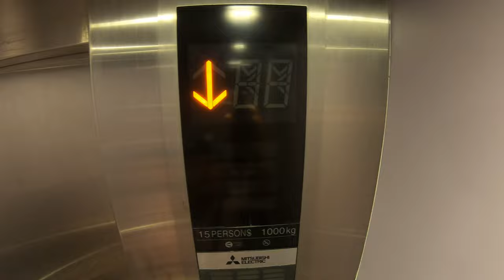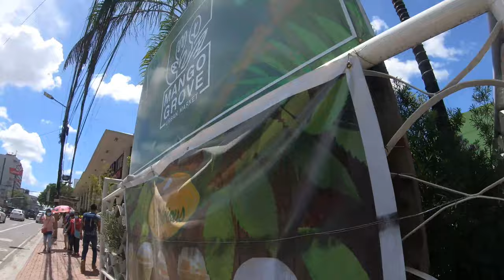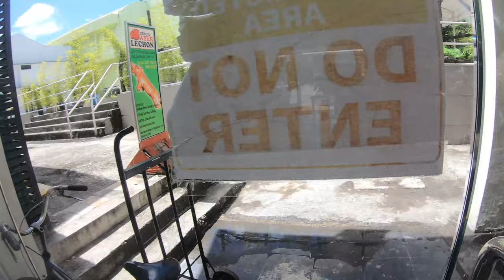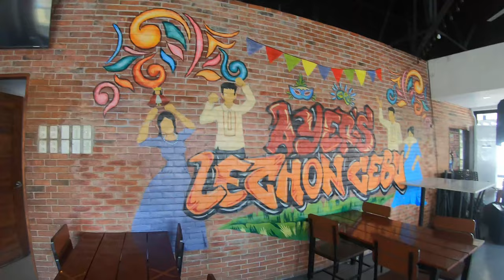Ayers Lechon: One of Cebu's famous lechon & a Dine In!!!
Cindy's was craving for lechon so we paid a visit and dine in to this place near to our condo place, and Yes, they have a real tasty lechon. Plus they have different varieties aside from lechon that you can pick. They accept bulk orders and you can order thru food grab or foodpanda.
Come check out this place!